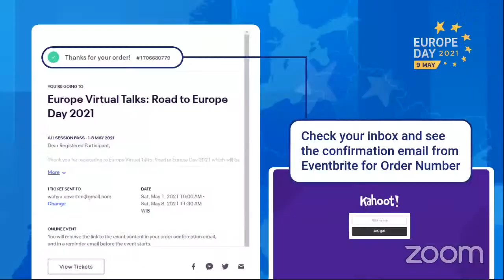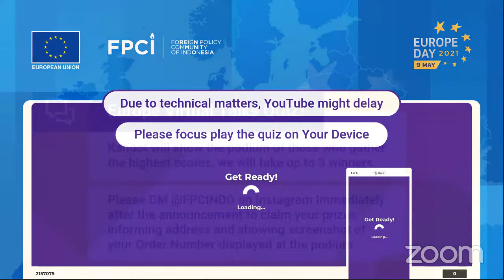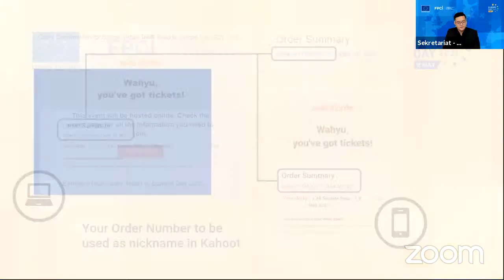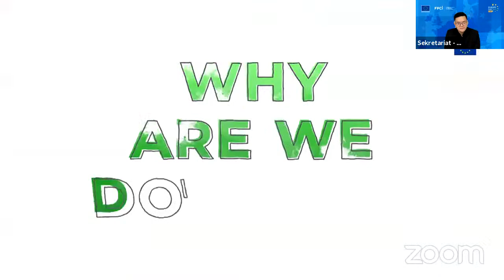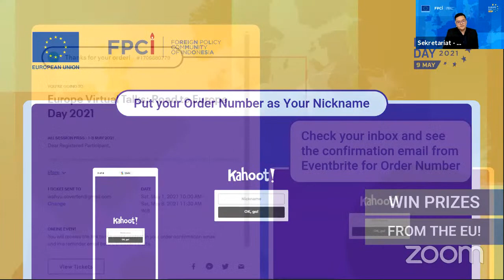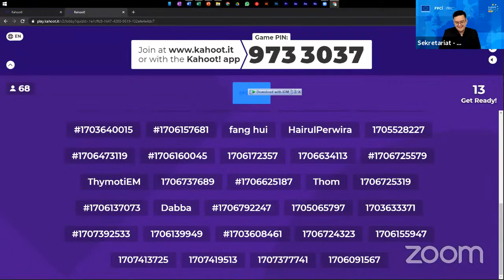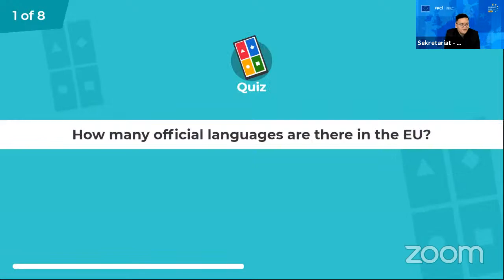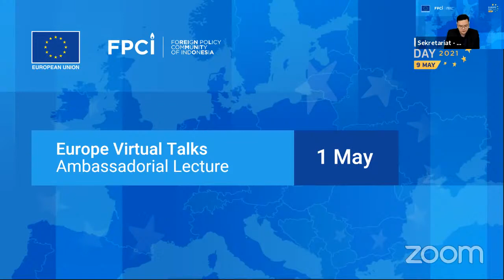Ambassadorial Lecture with H.E. Vincent Piket